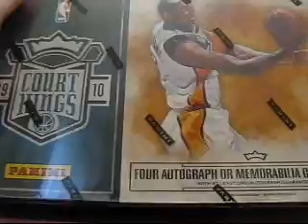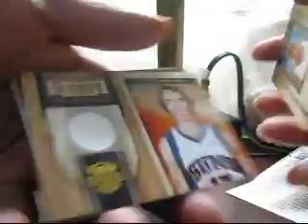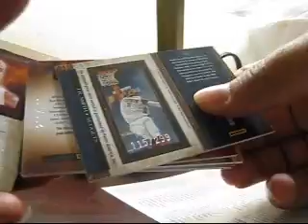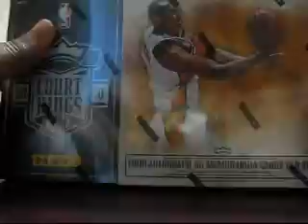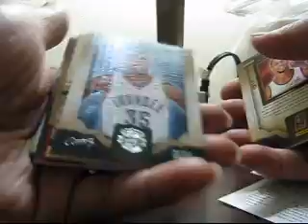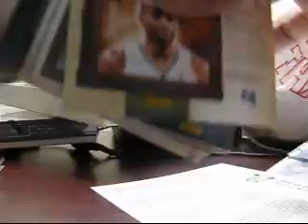09-10 Panini Court Kings Basketball Box Break Box 1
Thanks to the Hobby Box/Chri5784. Had a good time in Myrtle Beach. Had a great time at The Hobby Box